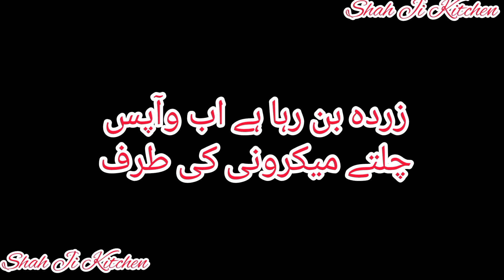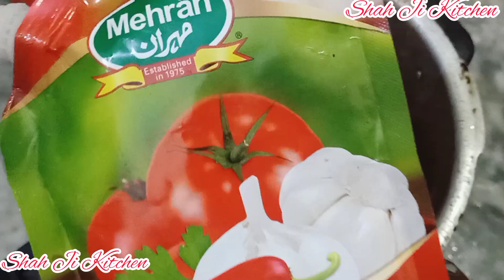How to make Chicken Macaroni|Tea Party Family|Famous Rewari Mohalla of Multan k Samoaay|Zarda Recipe